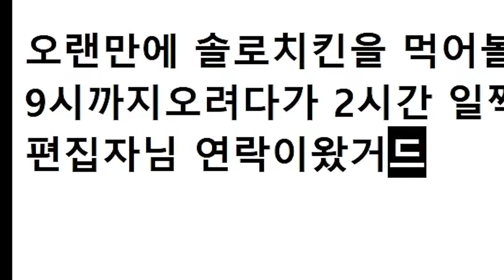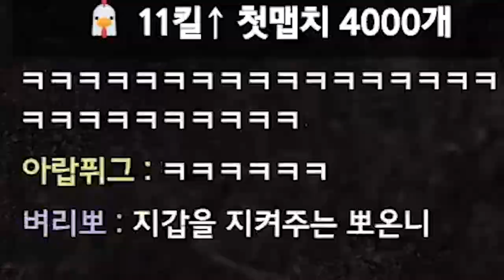이 맛에 SR 쓰지!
* BGM
Track : Keep The Tension, Sleepy, 스파이, 이게 머선129, 한탕하는날, 힙리제를 위하여, Tom's Plan, 맛춤뻡 빌런